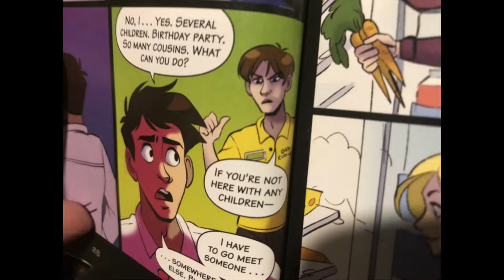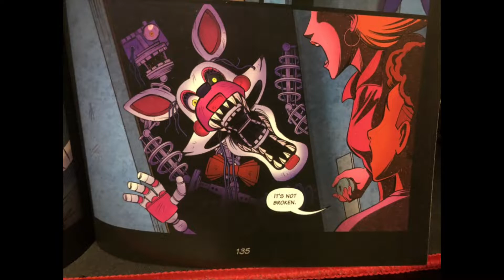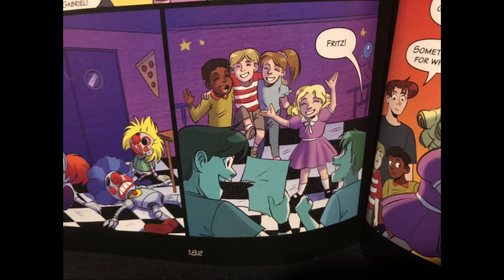The Fourth Closet Graphic Novel Is Inconsistent… But I Love It Anyway